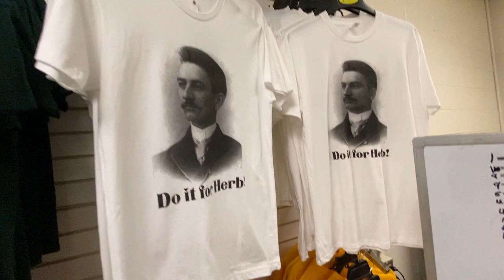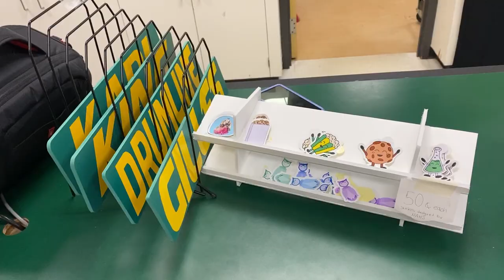MPS Connections - Dow Charger Shoppe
On this week’s episode, MPS Connections spotlights Dow High’s school store. The Charger Shoppe took a brief hiatus during the pandemic. Mr. Baczewski explains the comeback and some of the obstacles the business has faced since then. Student Manager Natalie Marinik talks about the importance of her role and why it matters that students get involved, and learn about retail and entrepreneurship in high school.

Recorded: 03/16/2023

Released Video: 03/23/2023
Host of MPS Connections: AJ Hoffman,  Web and Communications Specialist

Scheduled Guests: Dow High School Charger Shoppe Advisor Mark Baczewski and Student Manager Natalie Marinik